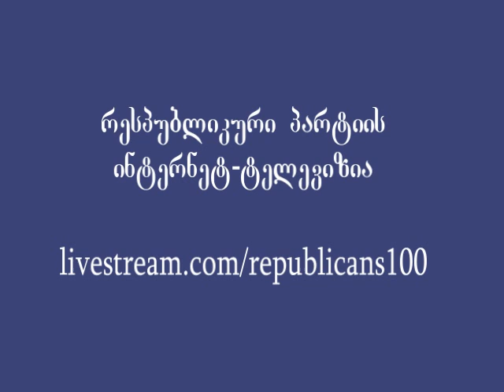ვახტანგ ხმალაძე, 29.06.11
"სრულიად აშკარაა, რომ ეს პოლიტიკური კორუფციაა". -- ასე აფასებს ვახტანგ ხმალაძე ხელისუფლების წინადადებებს საარჩევნო გარემოს თაობაზე.